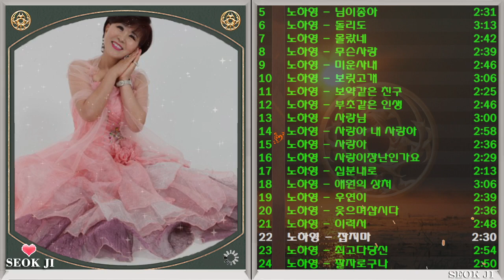◈ ◈ 노하영 노래 모음 -1- ◈ ◈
01. 못난 사람
02. 당신은 좋은 사람
03. 비에 젖은 꽃
04. 그리운사랑
05. 님이좋아
06. 돌리도
07. 몰랐네
08. 무슨 사랑
09. 미운사내
10. 보릿고개
11. 보약같은 친구
12. 부초같은 인생
13. 사랑님
14. 사랑아 내 사랑아
15. 사랑아
16. 사랑이장난인가요
17. 십분내로
18. 애원의 상처
19. 우연이
20. 웃으며삽시다
21. 이력서
22. 잡지마
23. 최고다당신
24. 팔자로구나